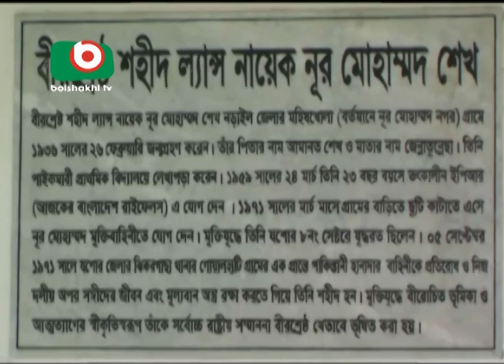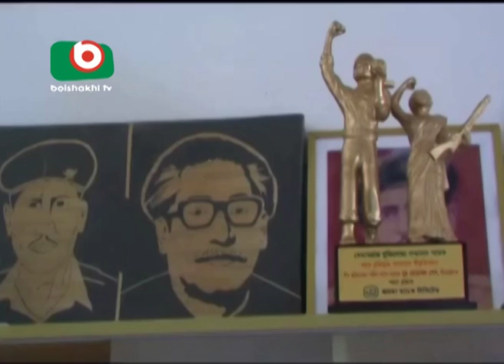81st anniversary of Lance Naik Nur Mohammad Sheikh today